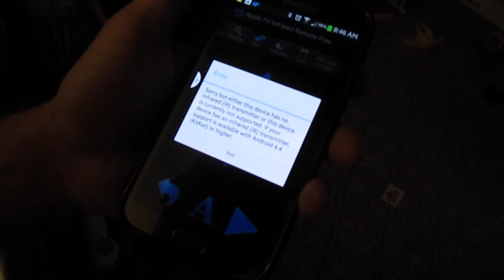TRYING TO ESCAPE | DAY 644 | ThePlusSideOfThings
Send Us Mail:
ThePlusSideOfThings

About ThePlusSideOfThings